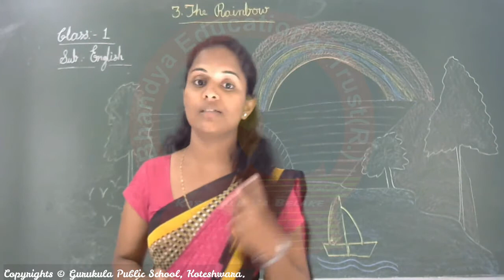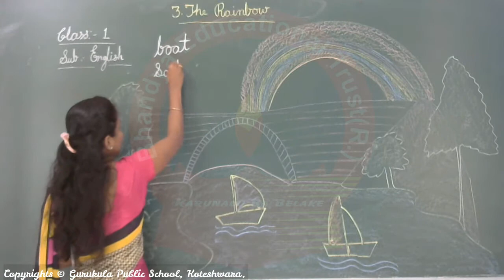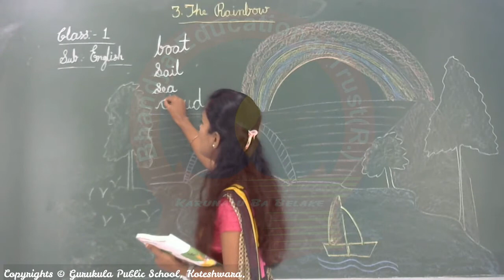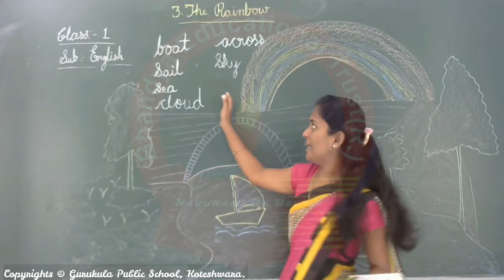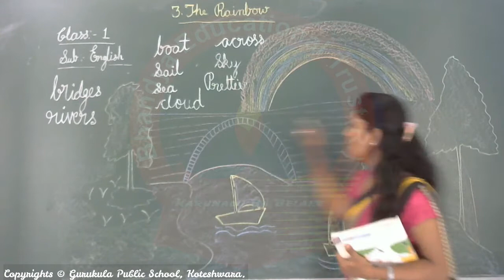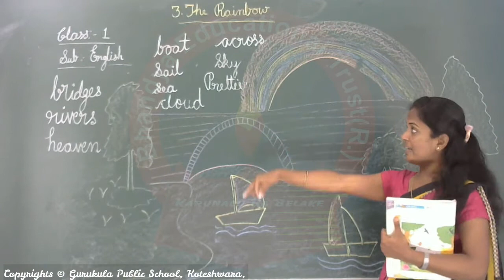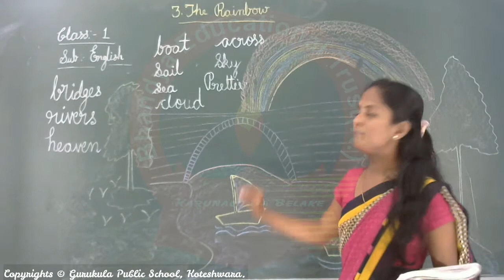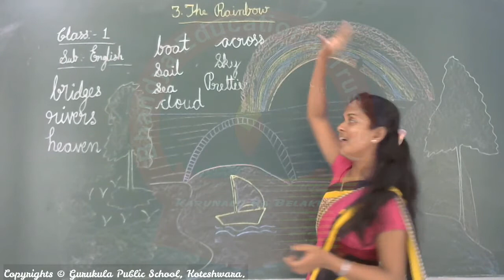Junior Grade I - English #18